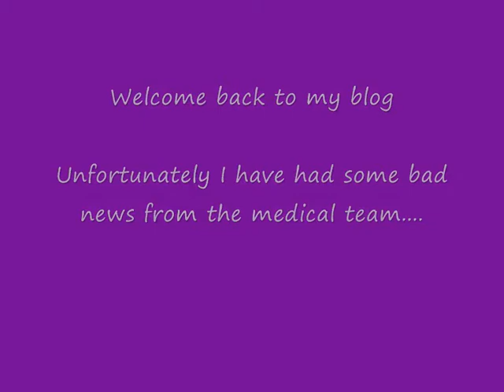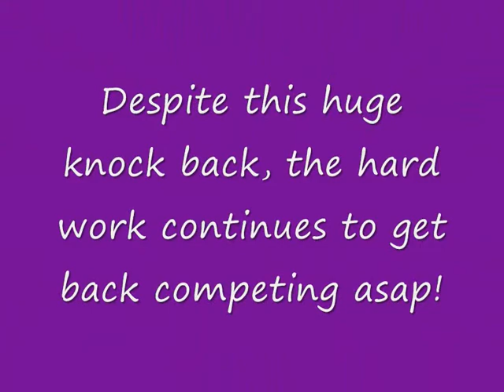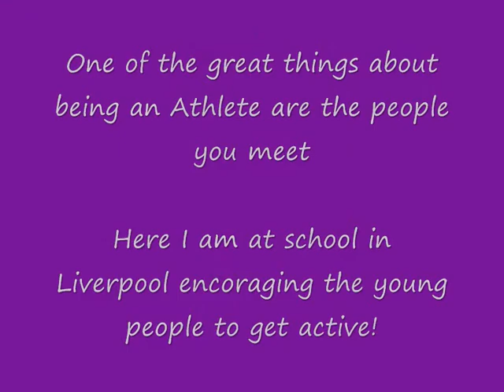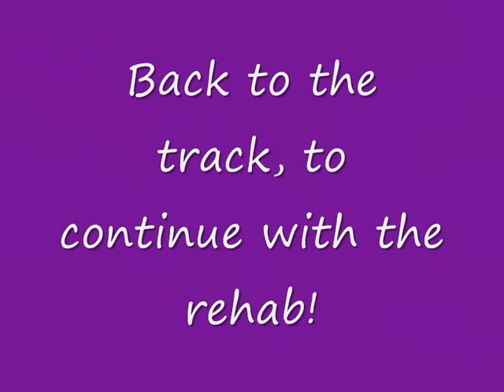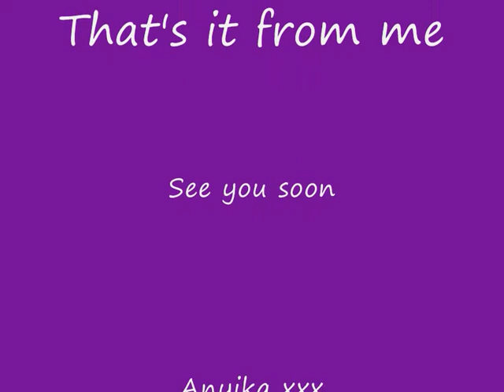Anyika Onuora 2010 Video Blog 1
Aviva GB & NI 4x100m sprinter Anyika Onuora reveals her injury woes approaching the Aviva European Trials & UK Championships and fills her time with rehab and taking a sports lesson for young athletes.